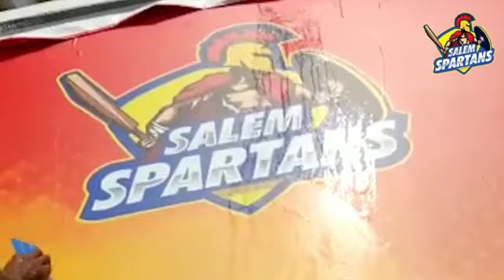Namma Salem Spartans in Bus Making Video 📽️ | TNPL 2021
Idhu dhan namma aatam CheerFromSalem SalemGethu | get trend our hastags